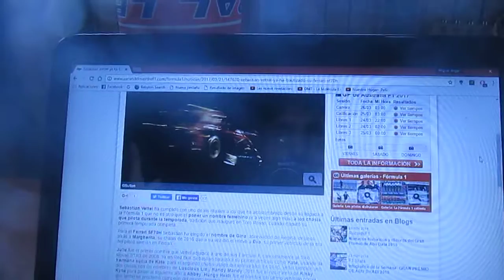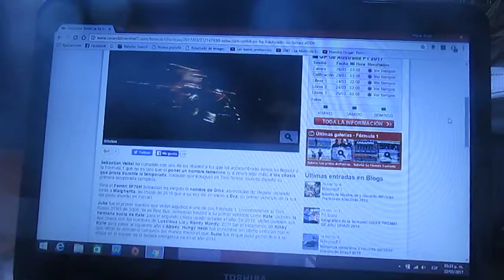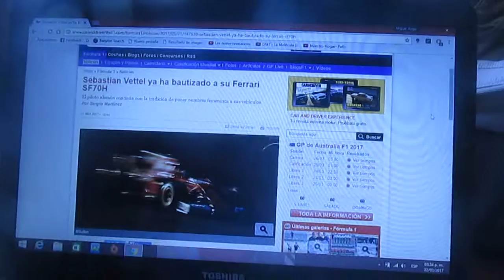Sebastian Vettel bautiza a su Ferrari SF70H como "Gina"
El tetra campeón alemán de F1 Sebastian Vettel apoda a su nuevo SF70H como Gina siguiendo así su propia tradición de ponerle nombres femeninos a sus autos de F1 como apodos